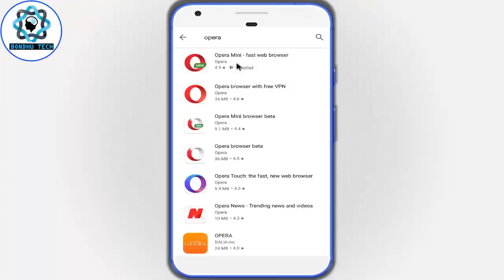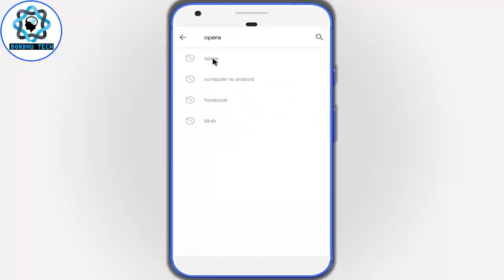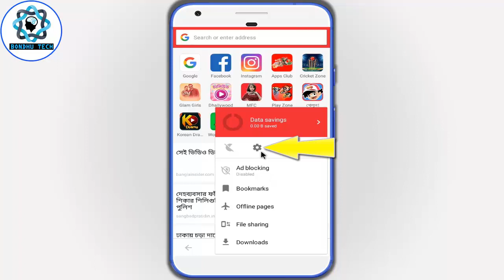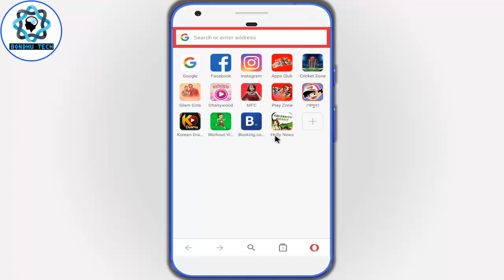অপেরা মিনির সকল নটিফিকেশন এড বন্ধ করুন | How to Turn Off News Feed and Notifications in Opera Mini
বন্ধুরা, আশা করি সকলেই অনেক ভাল আছেন।

এই ভিডিওতে দেখানো হয়েছে, কিভাব আপনি অপেরা মিনি ব্রাউজারকে এড বিহীন ব্যবহার করতে পারবেন।
যা হবে আপনার জন্য একটি অসাধারণ ফ্রেশ ব্রাইজার।

As shown in this video, you can use the Opera Mini browser without ads.
Which will be a great refresher for you.

অতএব, Opera_Mini Ads Stop করতে দেখতে থাকুন এই ভিডিওটি

🌟 পরবর্তীতে ভিডিওর নোটিফিকেশন পেতে সাবসক্রাইব করুন
                                (যদি নতুন হয়ে থাকেন)

 RELATED TAGS---
অপেরা মিনির সকল নোটিফিকেশন এড বন্ধ করুন
How to turn off news feed and notifications in opera mini
এড বন্ধ করুন
পপ আপ এড বন্ধ
মোবাইলে এড বন্ধ করার নিয়ম
এড বন্ধ করুন
ফোনে এড বন্ধ করার উপায়
এড বন্ধ করার উপায়
কিভাবে এড বন্ধ করব
অতিরিক্ত এড হতে ফোন রক্ষা
মোবাইলে বিরক্তিকর এড আসা বন্ধ করুন
ফোনে ads বন্ধ করব কিভাবে
বিরক্তিকর নোটিফিকেশন বন্ধ
মোবাইলে এড আসা কিভাবে বন্ধ করব
ব্রাউজারে এড বন্ধ করার উপায়
Block ads on your android phone
মোবাইলে শুধু এড আসে
মোবাইলের সকল প্রকার এড বন্ধ করুন
turn off opera news notification
how to disable news in opera browser
opera notifications off
opera block all notifications
turn off opera mini news notification
opera mini
how to disable news
turn off notification
disable news notification in opera
how to turn off notifications on android
how to block notification on browser in bangla
how to block notification on opera
block opera notifications
how to stop pop up ads and notification on opera
how to block ads on opera
how to block ads on opera android
block the notification of opera
turn off opera news
turn of opera mini news
opera browser turn off news
turn off news feed on opera
news feed
opera
disable
how to enable notification on opera